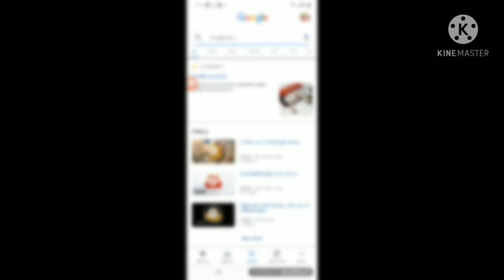No more i'm not lovin it at mcdonalds is a chicken is out side the happy meal